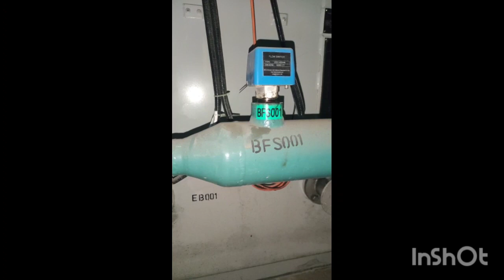strainer filter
Strainer is very important parts of water line we use this part water clean.